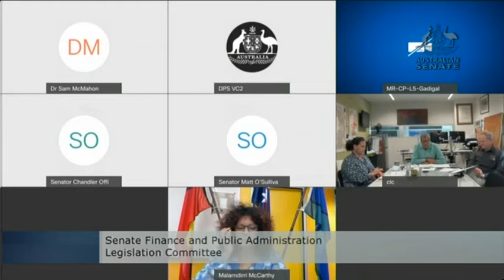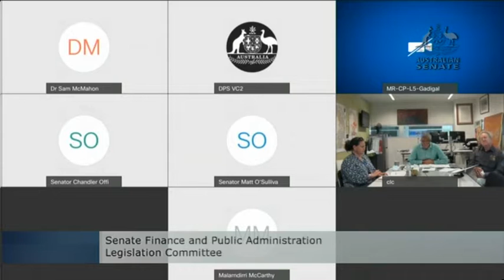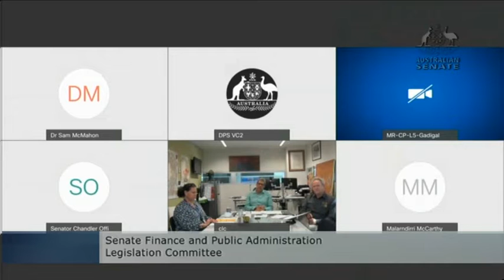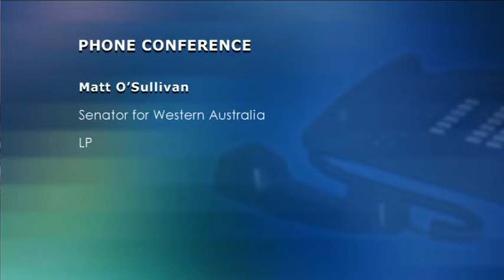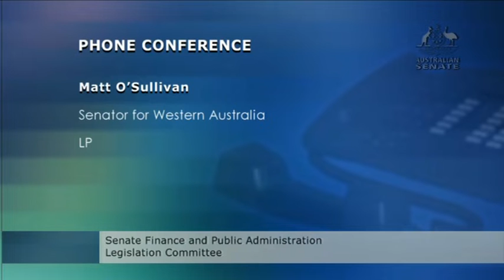Senate Committee - Finance and Public Administration - 18 February 2022 (Additional Estimates)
The Senate Finance and Public Administration Committee met on 18 February 2022 for additional estimates.

Senators present:
- Senator Claire Chandler, Chair
- Senator Tim Ayres
- Senator Lidia Thorpe
- Senator Sue Lines
- Senator Sam McMahon
- Senator Malarndirri McCarthy
- Senator the Hon Matt Canavan
- Senator Pat Dodson
- Senator Matt O'Sullivan
- Senator Malcolm Roberts

Witnesses who spoke:
- Senator the Hon Amanda Stoker, representing the Minister for Indigenous Australians
- Jody Broun, Chief Executive Officer, National Indigenous Australians Agency (NIAA)
- Joe Morrison, Group Chief Executive Officer, Indigenous Land and Sea Corporation (ILSA)
- Brendan Jacomb, Branch Manager, Legal Services Branch, Corporate Division, National Indigenous Australians Agency
- Tricia Stroud, Chief Operating Officer, ILSA
- Trevor Edmond, Group General Counsel, ILSA
- Michael Borg, Chief Executive Officer, Outback Stores Pty Ltd
- Jayveer Rathore, Chief Financial Officer, Outback Stores Pty Ltd
- Joe Martin-Jard, Chief Executive Officer, Northern Land Council
- Irfan Bhat, General Manager Corporate Services, Northern Land Council
- Lesley Turner, Interim Chief Executive Officer, Central Land Council
- Dave Chalmers AO CSC, Chief Executive Officer, Aboriginal Hostels Limited
- Bob Harvey PSM, General Manager, Operations, Aboriginal Hostels Limited
- Craig Ritchie, Chief Executive Officer, Australian Institute of Aboriginal and Torres Strait Islander Studies (AIATSIS)
- Gerrit Wanganeen, Acting Registrar, Office of the Registrar of Indigenous Corporations
- Blair Exell, Deputy Chief Executive Officer, Operations Delivery, National Indigenous Australians Agency
- Ben Burdon, Group Manager, Program Performance Delivery
- Letitia Hope, Deputy Chief Executive Officer, Programs and Policy, NIAA
- Deborah Fulton, Branch Manager, Employment Policy and Programs, NIAA
- Kate Phipps, Branch Manager, Remote Employment Policy Taskforce, NIAA
- Kate Elliott, Branch Manager, Remote Employment Programs & Implementation, NIAA
- Julie-Ann Guivarra, Group Manager, Strategic Policy, NIAA
- Robert Ryan, Branch Manager, Recognition & Empowerment, NIAA
- Tania Rishniw, Deputy Secretary for Primary and Community Care, Department of Health
- Dr Lucas de Toca, First Assistant Secretary, Program Implementation and Primary Care Response, Department of Health
- Gavin Matthews, First Assistant Secretary, Indigenous Health, Department of Health
- Mark Roddam, First Assistant Secretary, Mental Health, Department of Health

0:00 - Opening
3:38 - Indigenous Land and Sea Corporation
31:47 - Outback Stores Pty Ltd
46:50 - Northern Land Council
1:18:30 - Central Land Council
1:28:54 - Aboriginal Hostels Limited
1:46:12 - Australian Institute of Aboriginal and Torres Strait Islander Studies (AIATSIS)
2:06:21 - Office of the Registrar of Indigenous Corporations
2:27:21 - National Indigenous Australians Agency
2:46:23 - The Australian Aboriginal flag and a bit about the AEC
2:58:32 - National Indigenous Australians Agency
3:10:16 - National Indigenous Australians Agency (cont'd)
4:00:25 - Department of Health
4:40:53 - Adjournment